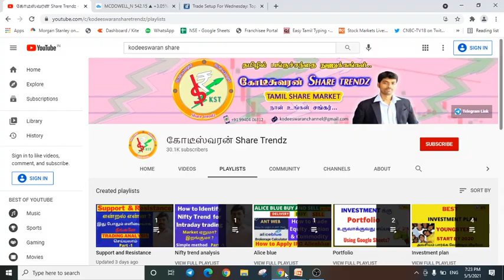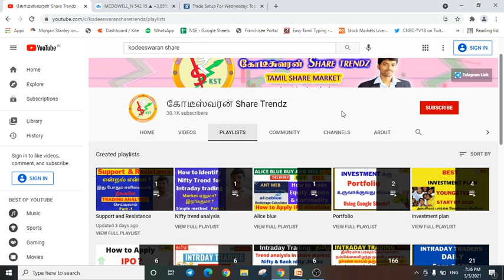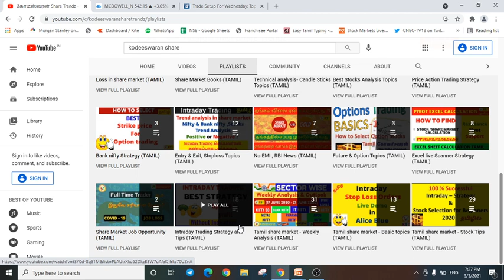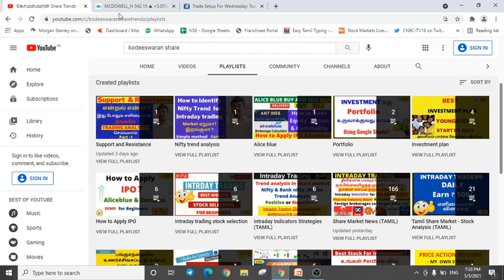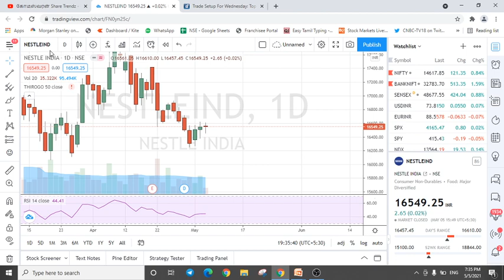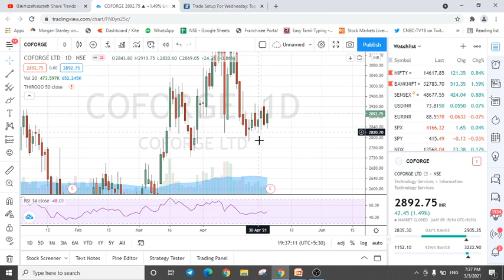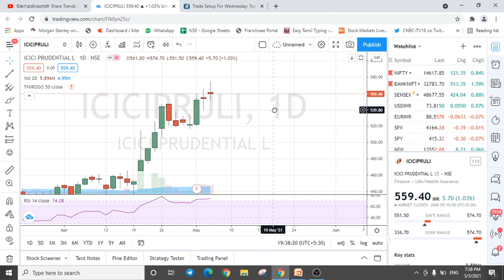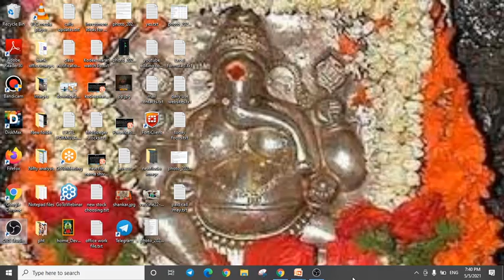Stock selection – 2min , Price volume- short build up, short covering, long buildup, long unwinding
In this video I have explained about  LONG BUILDUP  , SHORT BUILDUP  , SHORT COVERING  , LONG UNWINDING ,. best strategy for intraday trading stock selection just 2 minutes.

Shankar
Kodeeswaran Share Trendz !